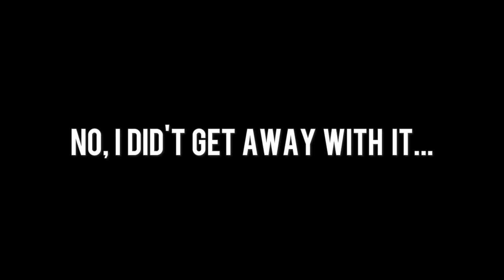BLOOPERS GALORE! Behind The Scenes Laughs & Gags😆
Bloopers galore from 2023!